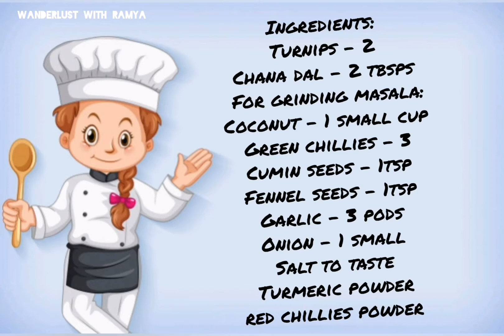Turnip kootu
You can use chow chow, cabbage or any such vegetables.